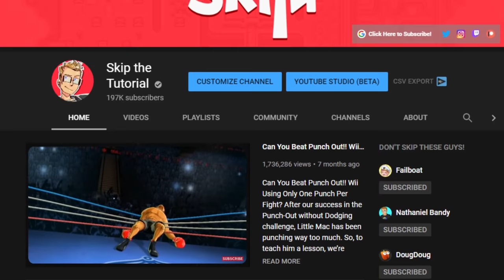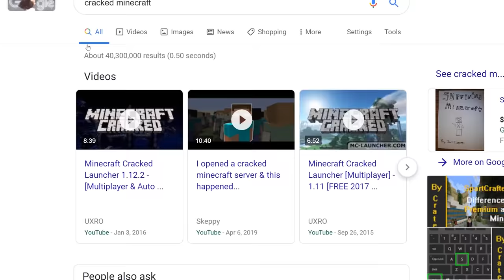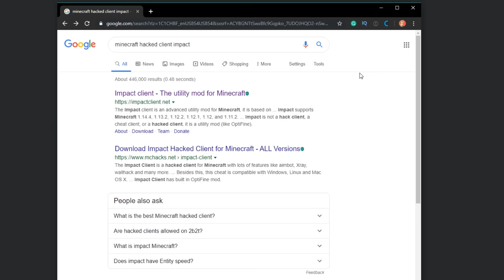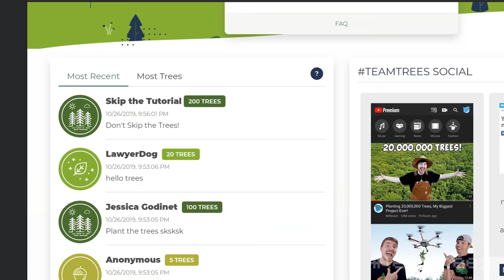Illegal Things You Should Never Do in Minecraft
37 Illegal Things to (Never) Do in Minecraft! Minecraft is the biggest sandbox game in the world, but even it has its limits. So today, let's take a look at everything from digging straight down, using a bow and arrow at endermen, and much more! Join Skip the Tutorial as we cover the most illegal things you should NEVER do in Minecraft.

If you want to donate and help plant trees, go and support a greener Earth today!

Some music used in this video is courtesy of Mewmore.
Portions of this video are copyrighted and owned by Nintendo, and their use is allowed by the Nintendo Game Content Guidelines for Online Video & Image Sharing Platforms All other original content, unless expressly noted otherwise, is ©2019, by the Skip the Tutorial creator, all rights reserved.